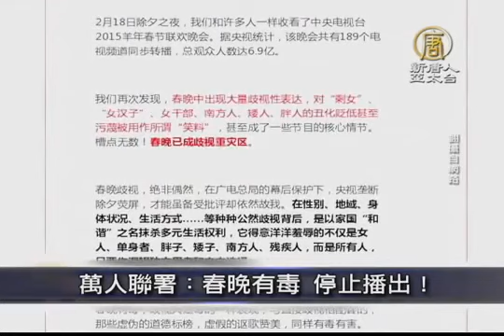2月24日中國一分鐘 世界工廠地位不再 中國面臨外資撤離危機